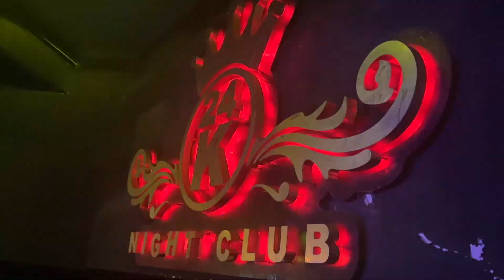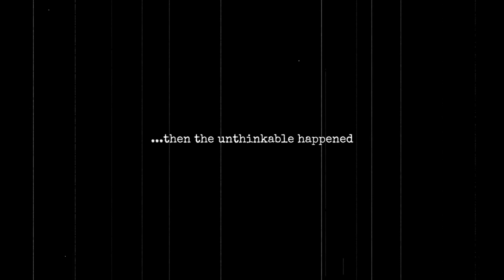Cancun Mexico Travel Vlog | The ULTIMATE Girls Trip Shots Parties Baby Turtles And Boat Trip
We're in CANCUN MEXICO BABY! In this video, come with me to experience my first ever bachelorette trip full of dancing, laughter, and so much fun!

We even got to see leather back sea turtles laying their eggs on the beach.

Don't know what Bacherlorette Themes to use? Here are some featured in the video
Bachelorette Themes:
1. boho chic
2. bach games (all black)
3. disco night
4. Pajama Party

Dress
PLT crochet dress

Camera:
DJI Pocket 2

CHAPTERS:
00:00 Introduction
00:52 House Tour / Room Tour
02:37 THE MASTER SUITE
03:25 Beach and TURTLES?
04:09 Boho Chic Theme Outfit Checks
05:53 Dinner at Taboo
06:51 seeing leather back turtles lay their eggs
07:17 Day 2
08:49 beach, pool, massage, and tiktoks
09:36 Disco Night Theme
10:28 SIT UP CHALLENGE
10:59 party time
11:20 Day 3
12:00 THEY ROBBED US!
12:33 boat day
13:36 releasing baby sea turtles, private dinner
14:59 so... we're going out again LOL
15:48 Day 4: catching sunrise and a morning turlte
17:30 thank you for watching love you!